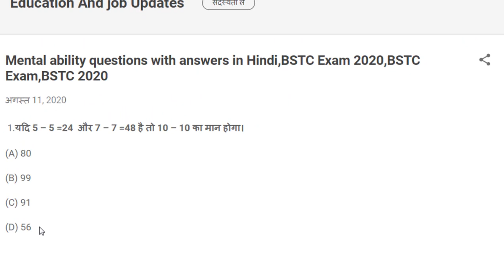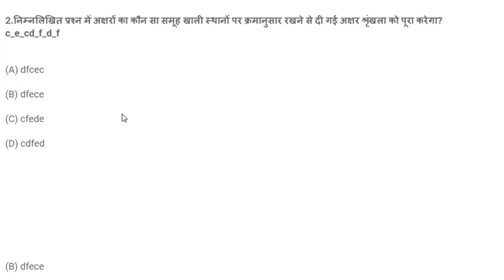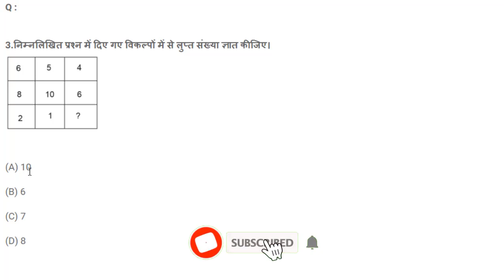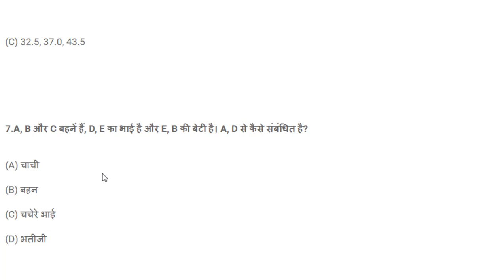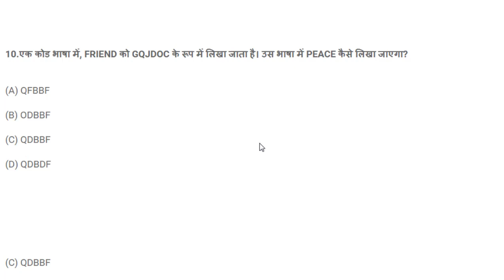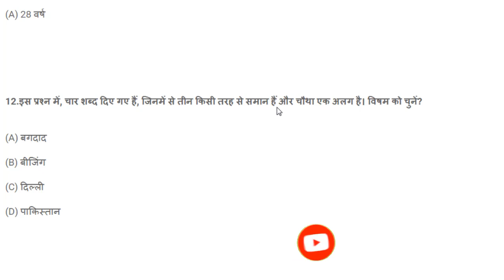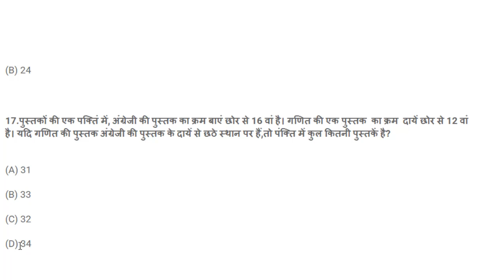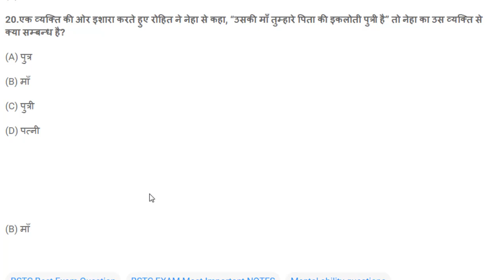BSTC exam reasoning ke question| Mental ability questions with answers in Hindi,BSTC Exam 2020,BSTC